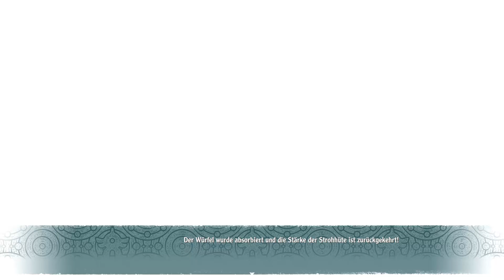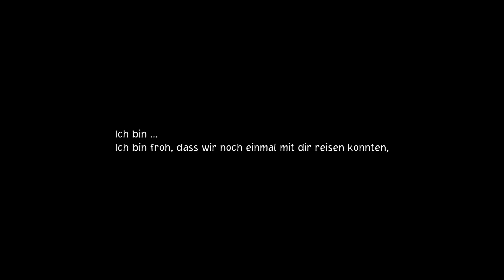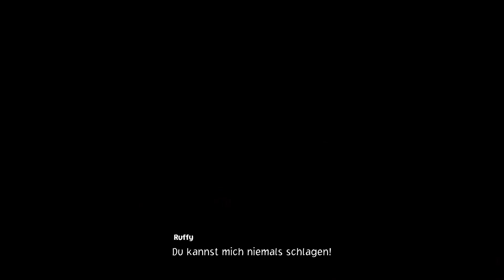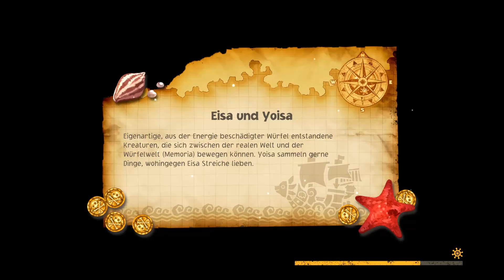One Piece Odyssey Walkthrough Part 26 (DE/Full HD/Blind)-Water 7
One Piece Odyssey [Playstation 5/Deutsch/Full HD/Blind]
Release: 2022
Entwickler: ILCA
Publisher: Bandai Namco Games

Spielbeschreibung
ONE PIECE ODYSSEY ist ein RPG-Projekt voller einzigartiger Abenteuerelemente aus ONE PIECE, auf die sich Fans freuen werden. Dieses Projekt war seit vielen Jahren in Arbeit, um eine realistische Welt von ONE PIECE bieten zu können, und steht nun kurz vor der Enthüllung!

Dieses brandneue RPG enthält frische Charakter- und Monsterdesigns von Eiichiro Oda, dem Autor von ONE PIECE. Abgerundet wird das Spiel durch die wunderschöne Musik von Motoi Sakuraba, einem für seine Arbeiten für Videospiele wie die Dark Souls- und "Tales of"-Reihen bekannten Komponisten.

Eine beschädigte Thousand Sunny ... Verstreute Crewmitglieder ... Ruffys verschwundener Strohhut ...

Während ihrer Reise geraten die von Monkey D. Ruffy angeführten Strohhüte auf dem Meer in einen schweren Sturm. Schließlich tauchen sie mitten im Sturm auf einer geheimnisvollen Insel auf und werden voneinander getrennt. Nun begibt sich die Crew auf eine neue abenteuerliche Reise voller Wunder der unerbittlichen Natur, mächtiger Gegner und seltsamer Begegnungen mit den Inselbewohnern.

Arbeite mit Ruffy und seiner Crew zusammen, um wieder in See stechen zu können!